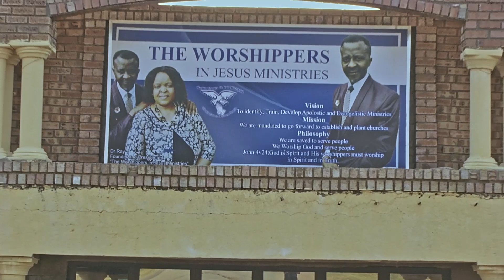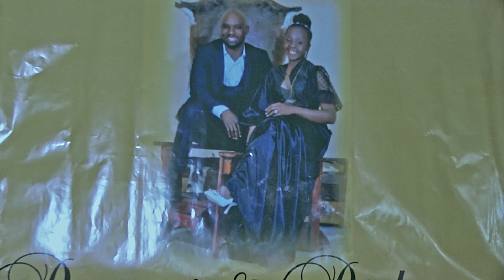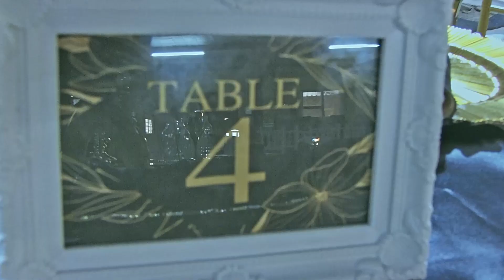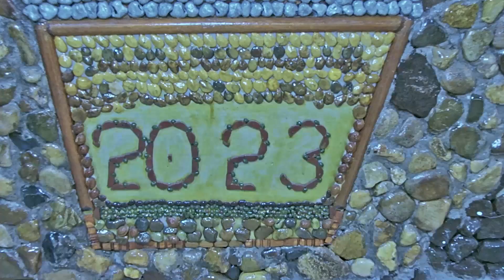Bongani & Righteous (Special Introduction) (Rolle Worshippers Church, Thulamahashe,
Write description.
Ntimbani XP captured & edited this video.
House No: 1027 Ku-Rhula Section, Lulekani 1392, Phalaborwa (Limpopo)